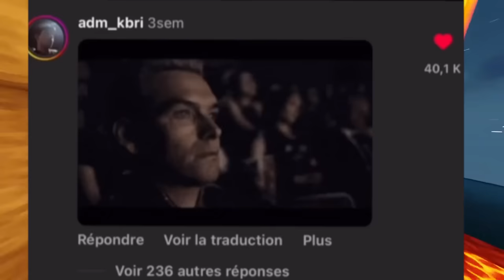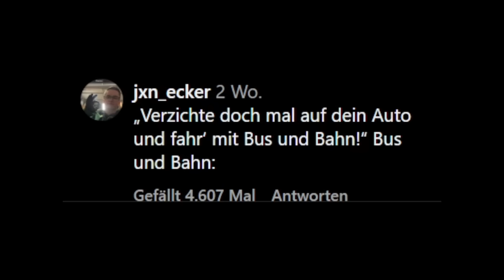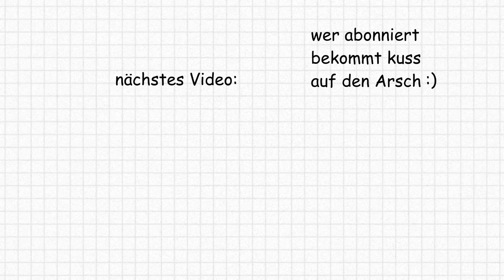DAS DÜMMSTE MÄDCHEN AUS FRANKFURT 💀